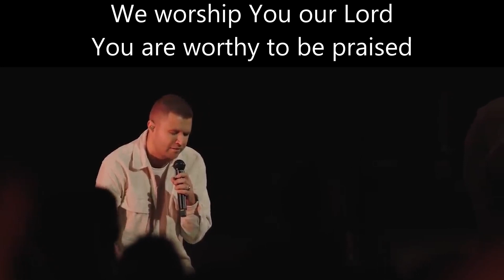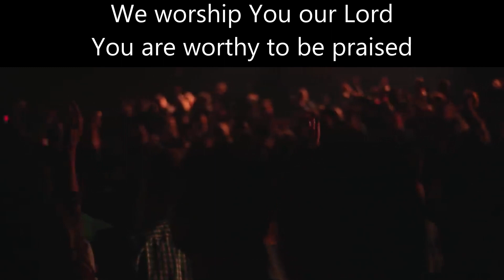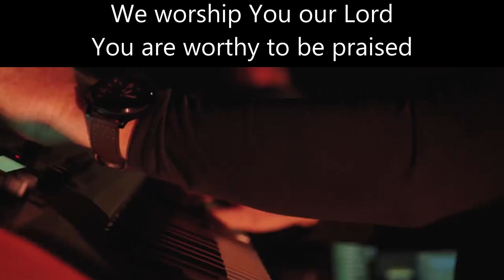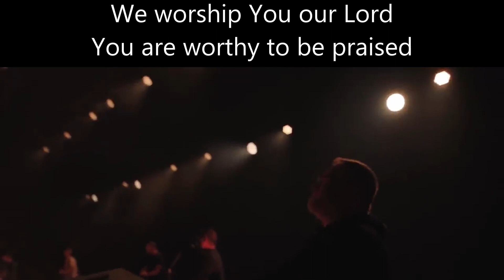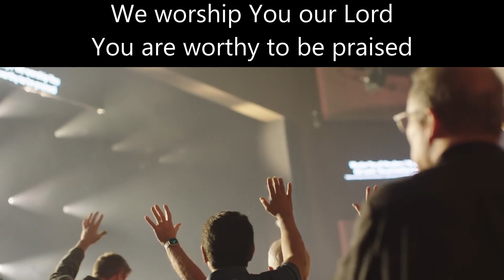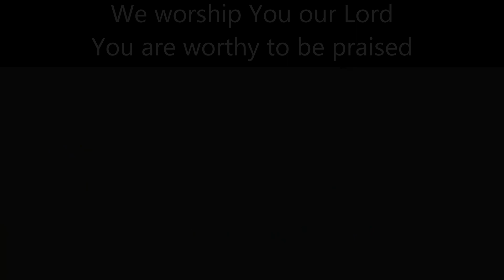APLHA AND OMEGA Gateway Worship | LIVE WITH LYRICS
3 Because your love is better than life,
my lips will glorify you.
4 I will praise you as long as I live,
and in your name I will lift up my hands.
5 I will be fully satisfied as with the richest of foods;
with singing lips my mouth will praise you. Psalms 63 : 3-5 NIV